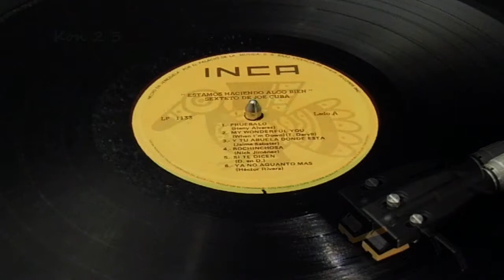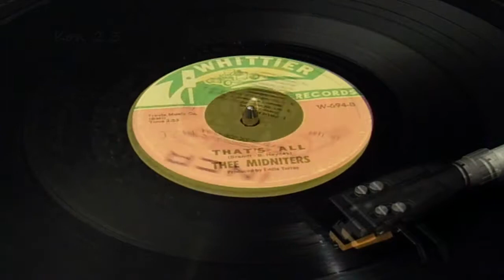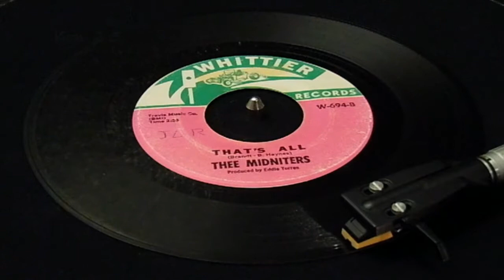Sol Raye * Joe Cuba * Thee Midniters * 3 Beautiful Ballads !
Sol Raye  ~  When I Fall in Love  -  from the Not Nat LP
Joe Cuba Sextet  ~  My Wonderful You  -  from the We must be doing something Right LP
&  Thee Midniters  ~  That's All  -  the 45 is quite worn but still a gem to me  -  3 beautiful ballads !